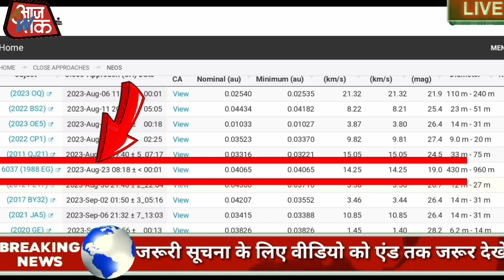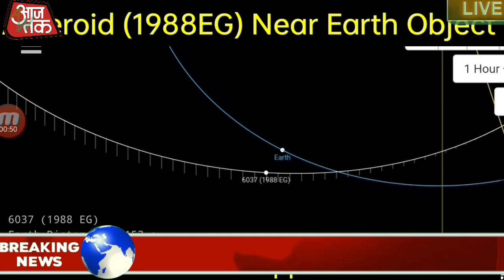Breaking: 23 August Asteroid coming? Mysterious Asteroid Threatens Earth!"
Description:
Hey, fellow Earthlings! 🌍 Brace yourselves because today we're diving deep into a mind-blowing topic that has been making waves across the globe. In this video, I'll be shedding light on the imminent asteroid strike that experts have predicted for today. 😱

Join me as we explore everything you need to know about this extraordinary event and how it could potentially impact our planet. From understanding the science behind asteroids to learning about NASA's strategies for early detection and prevention, this video will provide you with valuable insights.

But don't worry; it's not all doom and gloom! Throughout our journey together, I'll also be sharing essential survival tips from experts in case of an actual impact scenario. We'll discuss emergency preparedness kits, safe zones, evacuation plans – everything you need to stay calm and collected during these uncertain times.

Remember folks; knowledge is power! By staying informed about potential threats like asteroids, we can better equip ourselves mentally and physically should such an event occur.

So grab your popcorn (and maybe a hard hat), hit that subscribe button if you haven't already done so - because trust me when I say this is one video you won't want to miss!

Together let’s educate ourselves while having some fun along the way!